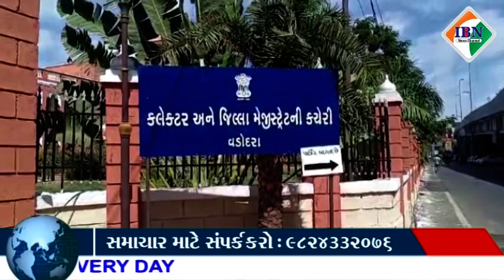સાતમી તારીખે ગરમીનું પ્રમાણ વધશે ત્યારે મતદાન મથકો પર જરૂરી સુવિધા ઉપલબ્ધ કરવામાં આવશે